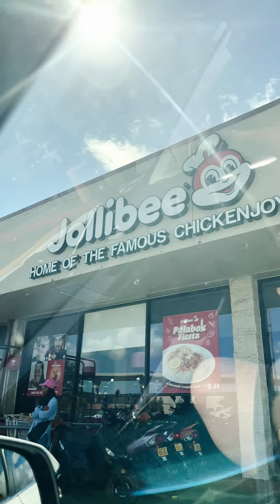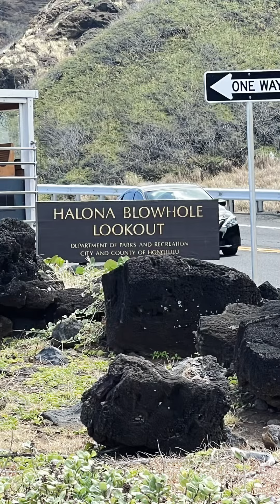A preview of Hawaii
Just migrated recently and wanted to show how beautiful the island is.